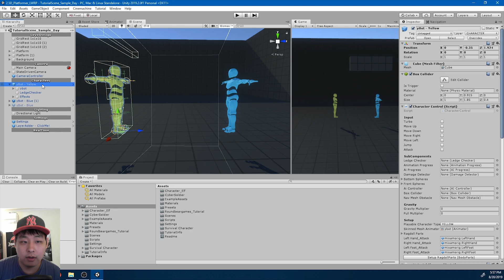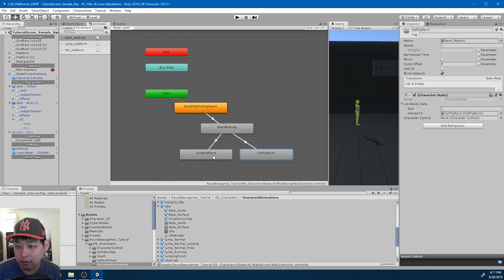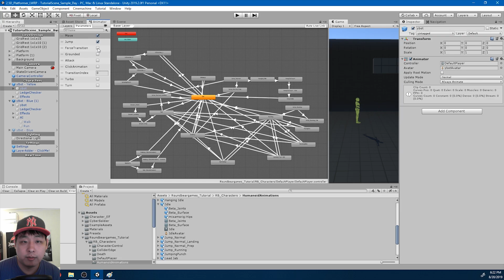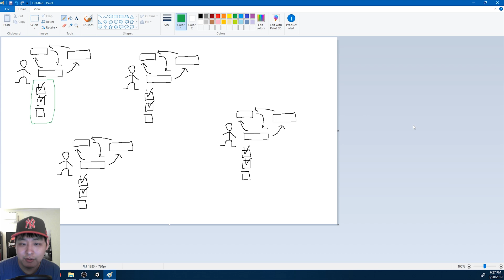How My Game Works | Unity Tutorial | GameDev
Game Development Course by Roundbeargames

- Each "ability" is a scriptable object that can be shared by different states.
- Everything that the player does is defined by states that contain animations and lists of abilities (MoveForward, Attack, Jump, etc).
- AI only has to turn on/off the parameters.

- 2.5D platformer / sidescroller
- IndieGameDev / indie game developer